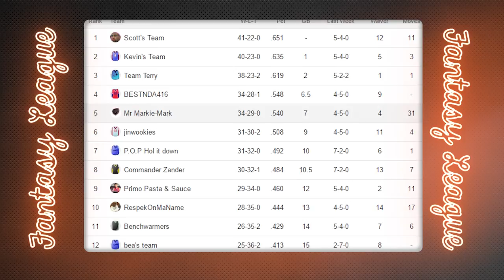The Crossover: Highlights w/ Craig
The Crossover is a weekly basketball television show for the Filipino community that airs on Filipino TV locally here in Canada. Ask your local service provider to order Filipino TV!